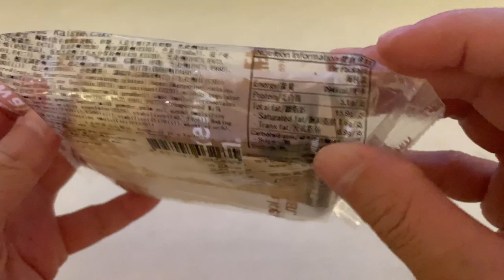7-Eleven Kee Wah Bakery Raisin Cake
Soft / Moelleux 😋